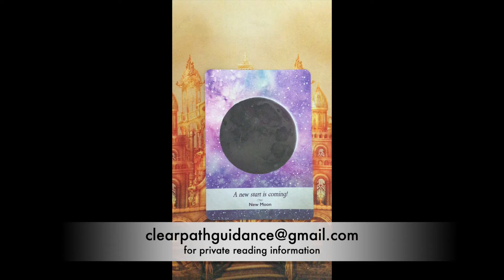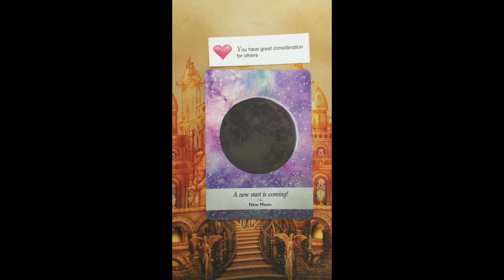Oracle Message ~ Thursday 25 March, 2021